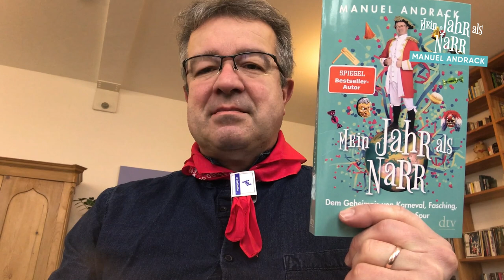Mein Jahr als Narr in Rottweil, 2. Folge (von 4)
Das Buch "Mein Jahr als Narr" ist auch ein Blick über den eigenen närrischen Tellerrand. Die Fasnet in Rottweil ist genial, klare Sache. Aber was genau treiben diese Jecken in Köln, Mainz, Düsseldorf? Manuel Andrack kennt auch die Seele der rheinischen Narren.